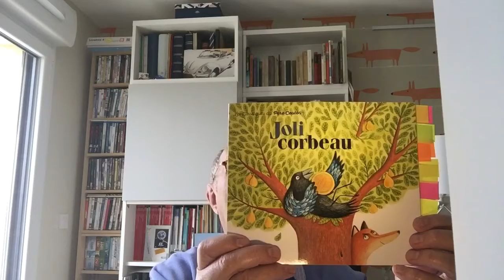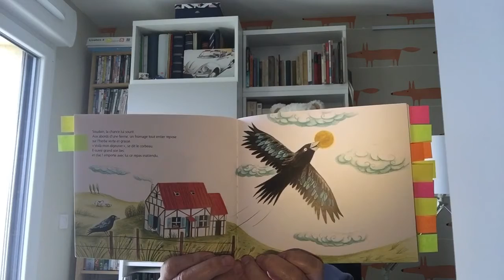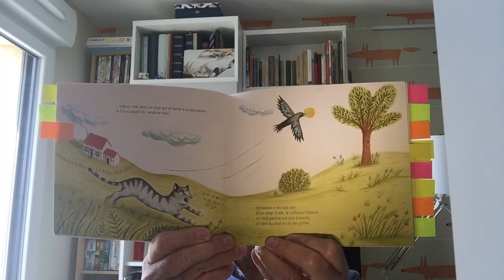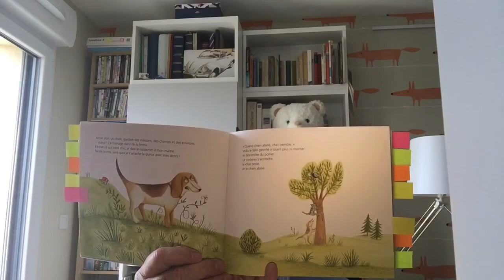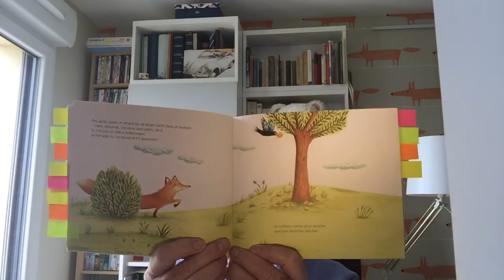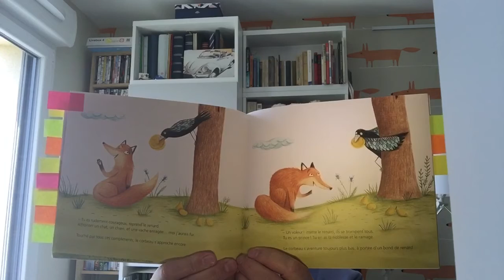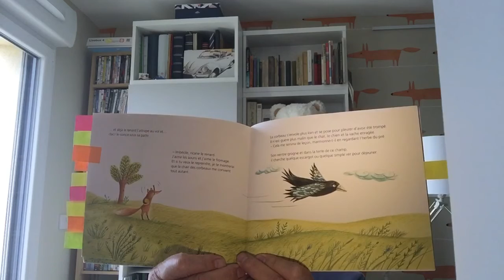Joli corbeau, un conte de Zelanel d’après Jean de la Fontaine